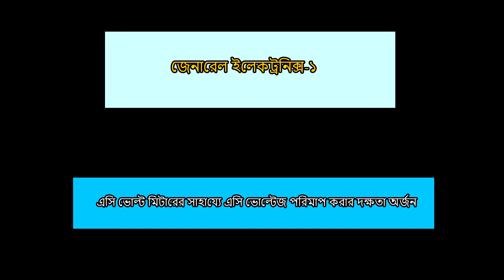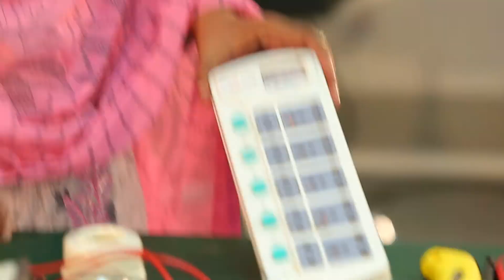জেনারেল ইলেকট্রনিক্স-২ : এসি ভোল্টমিটারের সাহায্যে এসি ভোল্টেজ পরিমাপ করার দক্ষতা অর্জন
General Electornics-2 : এসি ভোল্টমিটারের সাহায্যে এসি ভোল্টেজ পরিমাপ করার দক্ষতা অর্জন